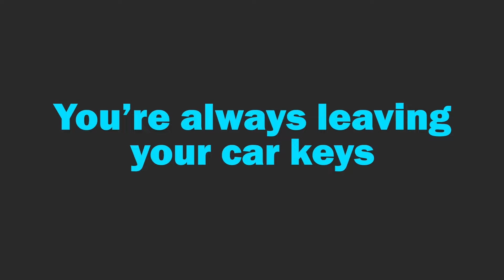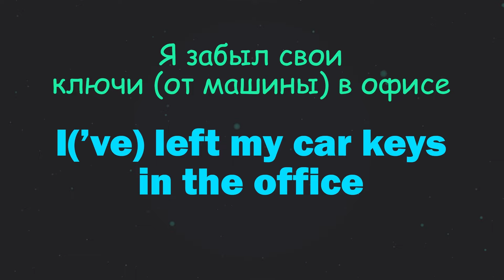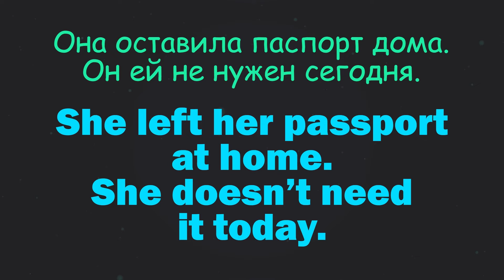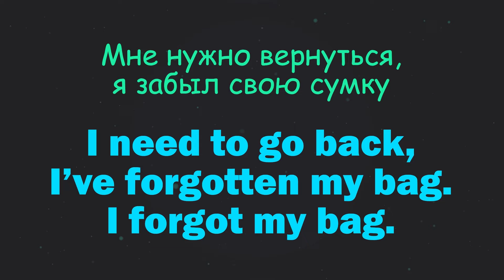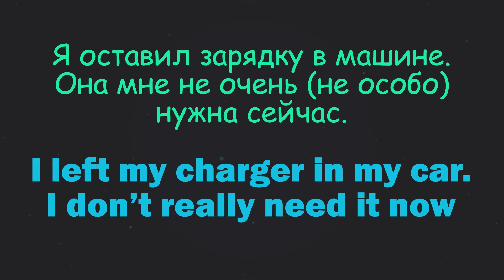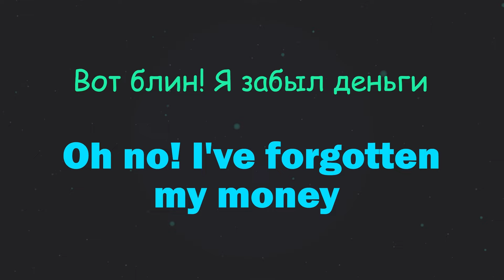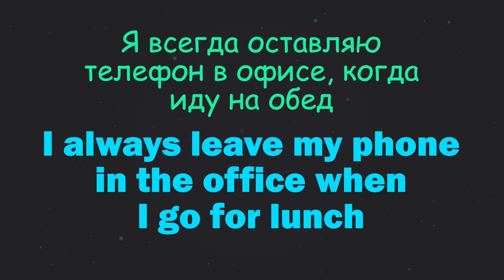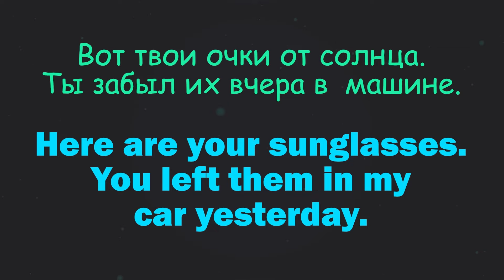Забыл дома. LEAVE или FORGET? Разговорный английский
Эти глаголы всегда должны быть под рукой в разговоре. Мы часто неправильно их употребляем в речи.
Forget используется, когда мы забыли взять что-то с собой:
I’ll have to go back; I’ve forgotten my car keys. Мне нужно вернуться, я забыл ключи от машины.
Мы используем leave в том же значении, но (в отличие от forget) нужно обязательно указать место, где мы забыли (дословно "оставили") что-то:
Mia, you’re always leaving your car keys on your desk.
Нельзя сказать -you’re always forgetting your car keys on your desk- (не нужно указывать где)
И нельзя сказать -you’re always leaving your car keys- (нужно указать где)
I left my homework at home
Но не -I forgot my homework at home-
Только I forgot my homework
Leave также используется когда мы оставляем что-то намеренно:
We decided to leave the dog at home.
В речи вы часто услышите, например, I forgot my phone AT HOME. Так говорят. Но с точки зрения грамматики это некорректно. Это так же как и ударение в словах звонЯт и звОнят. Так говорят, но это не значит, что это правильно. Может со временем это станет нормой. И в тесте это будет считаться ошибкой. Поэтому имейте это в виду. Давайте поработаем с этими глаголами на тренажере. Помните, что мы не просто тренируем два глагола, а практикуем нашу разговорную речь. Вам нужны не знания, а умения и речевые навыки. Так что давайте практикуйте вашу речь.
ТАЙМ-КОД
00:00 Как употреблять глаголы to LEAVE и to FORGET в значении "забыть (взять с собой)"
00:56 Забыл дома - FORGOT at home LEFT at home?
01:37 ТРЕНАЖЕР. LEAVE и FORGET в английской разговорной практике
08:48 Итоги